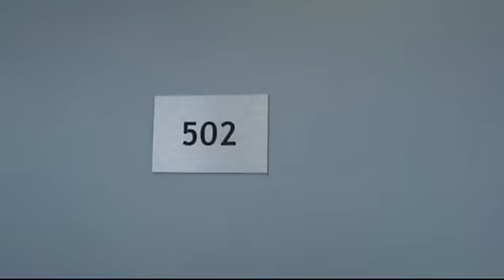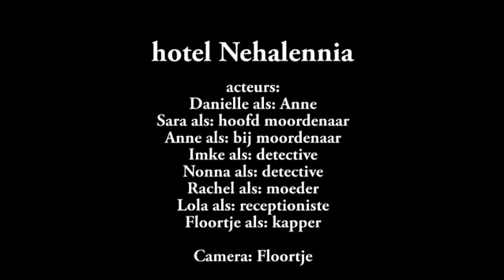K&C1 2012/2013 - Rachel Lola Imke Sara Anne Nonna Floortje Danielle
K&C1 2012/2013.
De rechten van de muziek liggen bij de artiesten.